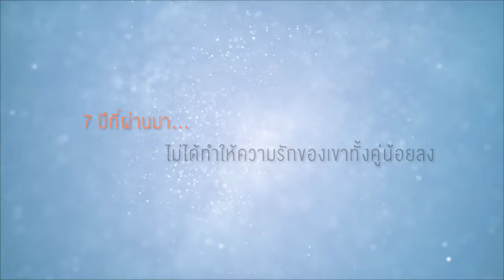【Official Teaser 1】l TharnType The Series Season 2 (7 Years of Love)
TharnTypeThe Series Season 2
(7 Years of Love)
ได้ทุกวันศุกร์ เวลา 22:45 น.
ทางช่องone31 เริ่มวันที่ 6 พ.ย.63 นี้
และรับชมย้อนหลังได้ทาง LINE TV เวลา 23:45 น.

TharnType The Series Season 2 (7 Years of Love).
The first episode will air on November 6, 2020. Every Friday night at 10.45 pm on One 31 Channel.
And re-run (on LINE TV) at 11.45 pm.

*จัดทำขึ้นเพื่อความบันเทิงและความฟินเท่านั้น!!!
ไม่ได้สร้างรายได้หรืออะไรใดๆทั้งสิ้น.
หากท่านจะแจ้งลบ ได้เลยค่ะ
*Made for entertainment and likes only.!!!
And not making money..